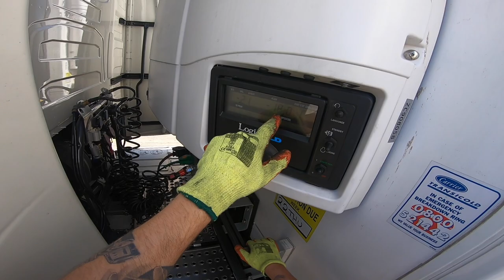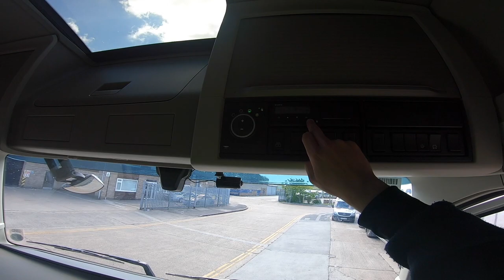truckereala280 - JOB DE MULTIDROP PRIN HULL